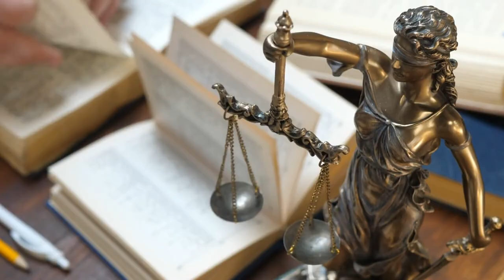Chapter 4 - John Dewey's The Public and its Problems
In Episode 4 of "Reviving Virtue," host Jeffrey Anthony embarks on an exploration of John Dewey's seminal work "The Public and its Problems," focusing on Chapter 4. The episode sheds light on Dewey's profound insights into the public, community, and the moral fabric that binds society together. Through a thoughtful examination of Liberalism's challenges and the quest for a more unified society, Jeffrey engages listeners in a rich dialogue that transcends conventional thinking. Join him on this enlightening journey as he navigates the landscape of ethics, philosophy, and community building, seeking to revive virtue in our complex world
Some Topics Discussed:

Topics Covered
•Pragmatism
•Hartmut Rosa
•Social Acceleration Theory
•Giovanni Peri
•Evolution of Electoral College
•Virtues in Modern Society
•Social Media's Impact on Unity and Uniformity
•Dewey's Insights on Political Disillusionment
•Global Trade and Immigration
•Myth of the Zero-Sum Game
•Role of Empathy, Collaboration, and Open-Mindedness in Immigration Discussions
•Transformation of 'Liberalism'
•Age of Artificial Intelligence
•Communication and Resilience in Communities
•Creation of a Deweyan Public

Paper Discussed
"The Effect of Immigration on Productivity: Evidence from U.S. States" by Giovanni Peri

00:00 John Dewey's The Public and its Problems Ch.4 Ep#4
00:00 Reviving Virtue Introduction
00:34 Introduction to Episode Four
01:52 The Evolution and Implications of the Electoral College: A Democratic Dilemma
04:20 Channeling the Currents of Power: The Outdated Mechanism of the Electoral College
06:03 How do we Discover Virtues for our Time?
08:52 In Search of Resonance: Cultivating Virtues in a Fast-Paced Society
12:55 Unity or Uniformity: Dewey's Warning in Our Social Media Era
15:39 A Century-Old Mirror: Dewey's Insights in Modern Disillusionment
20:54 Invisible Threads: Global Trade, Immigration, and the Legacy of Dewey's 'Inchoate Public
25:29 Immigration: Myth-Busting the Zero-Sum Game and Unveiling Economic Realities
30:07 Harnessing Virtues for an Inclusive Society: The Role of Empathy, Collaboration, and Open-Mindedness in Immigration Discussions
35:03 From Liberalism to Apathy: Lessons from Dewey for the Age of AI
40:02 Rooted in Flux: Dewey, Meaningful Communication, and the Creation of Resilient Communities
43:05 The Societal Garden: Nurturing Growth through Virtues and Moral Narratives
46:33 Fostering a Deweyan Public: Communication, Intelligence, and Our Shared Future
47:46 Closing